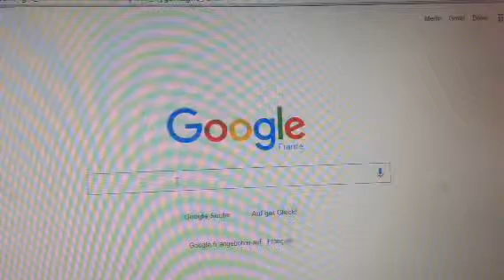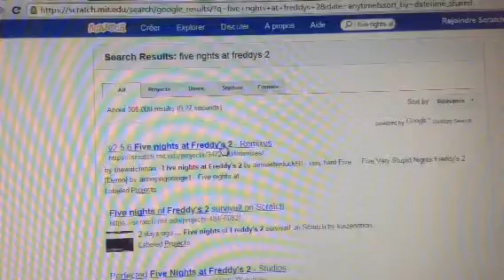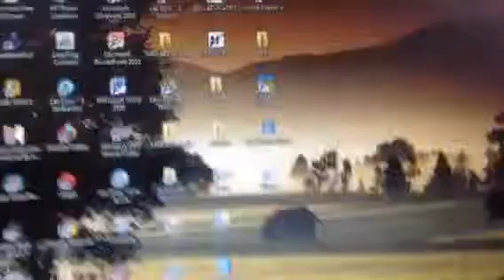Wie Sol man Five nichts at freddys kostenlos spielen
Die Spiele die kostenlos sind Scheise